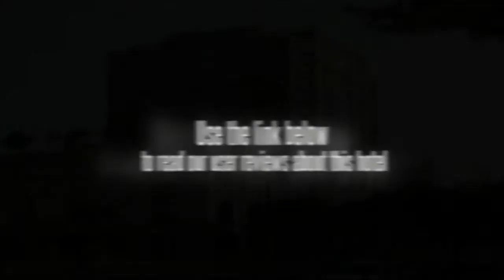High-Tech Mansion BUPT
The multi-function room here has equipped with audio visual facilities. Other hotel facilities include business center and secretarial services, gymnasium and a Chinese restaurant.